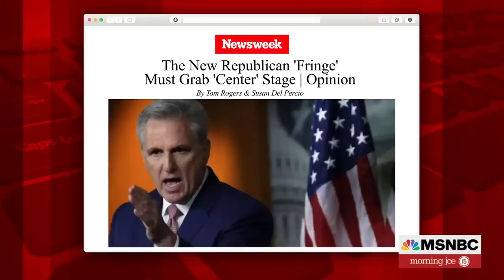Why It's Time For House Republicans To Create A 'Democracy Caucus'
Tom Rogers and Susan Del Percio join Morning Joe to discuss their latest joint Newsweek column on why House Republicans need to create a 'Democracy Caucus'.